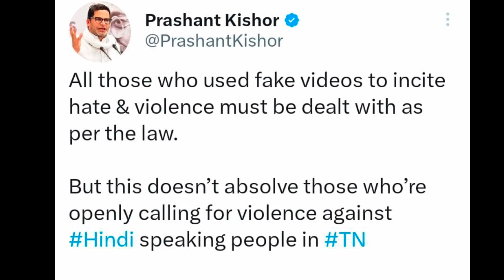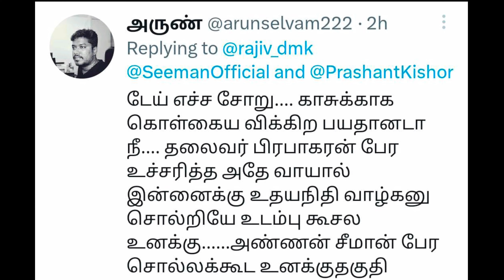சீமான் பெயரை சொல்லக்கூட உனக்கு தகுதி இல்லை ராஜீவ் காந்தியை பொ*ந்து கட்டிய நெட்டிசன்கள் | Seeman